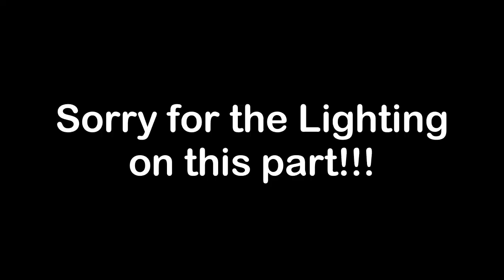I PUT 2 FR3AKS ON A BLIND DATE💦 *HER FRIEND JOINED IN*💦Ep.3